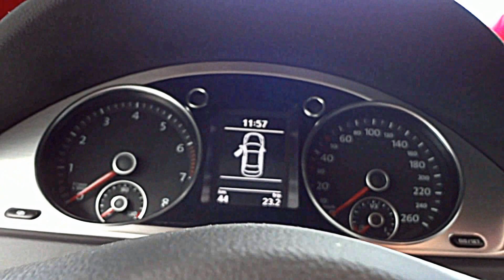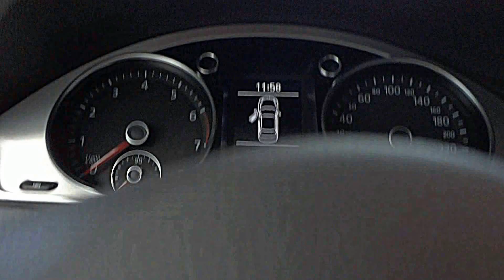SHOWROOM 2013 Volkswagen Passat 2.0 TSI